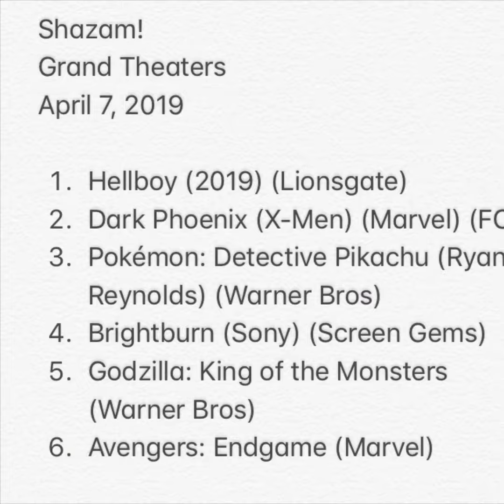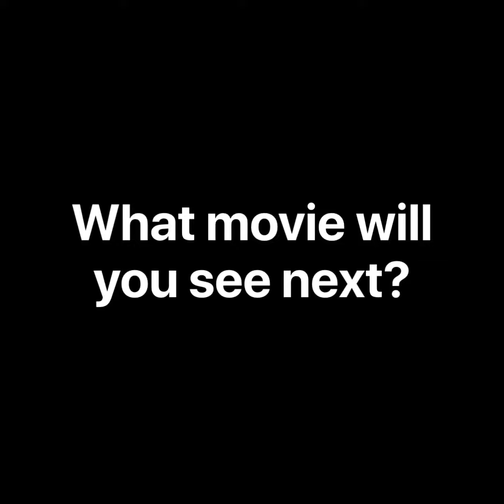After I Saw Shazam!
Just say the world

His name is Shazam!

My Movie Grade: A+